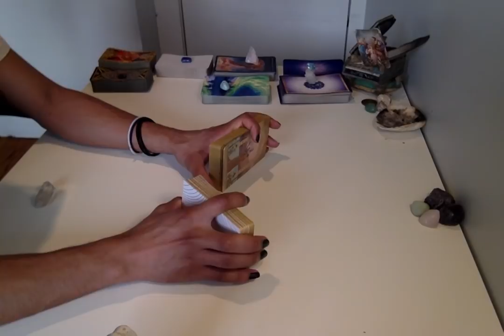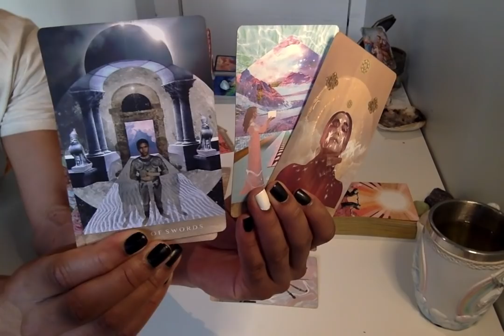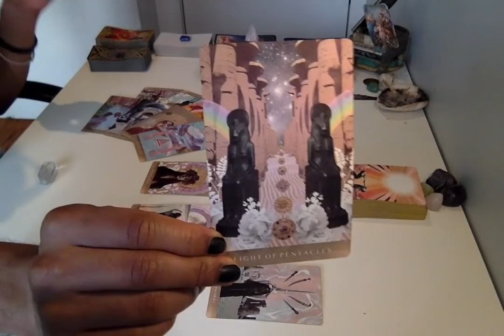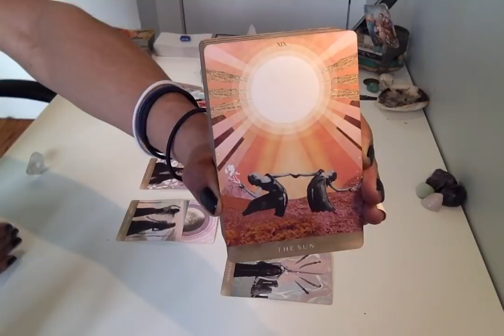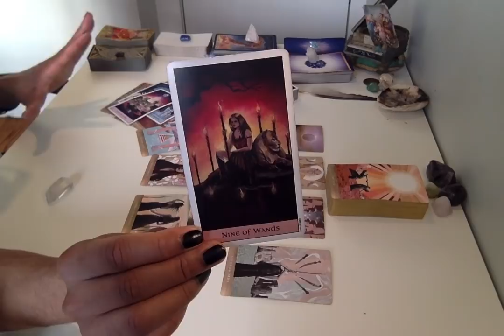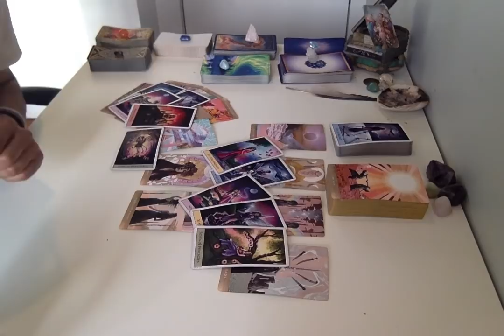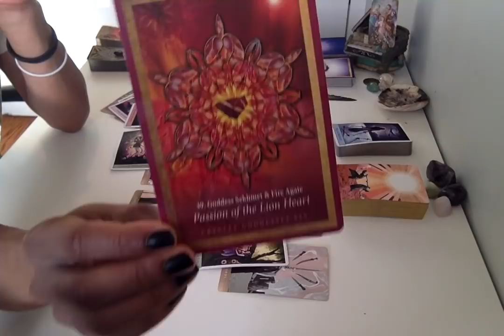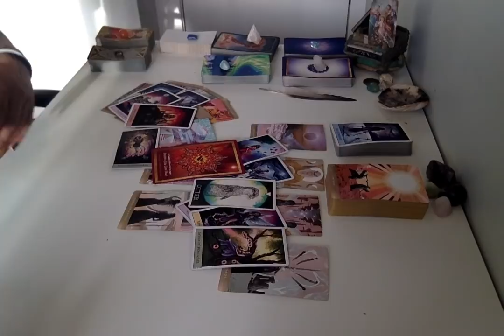Morning Coffee - * Where You've Come From/Where You're Going * - 1/14/19 Daily Reading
Live Readings:
30 min - $75
60 min - $150